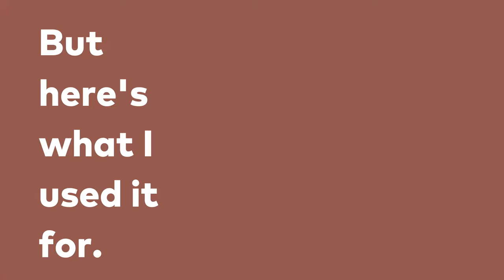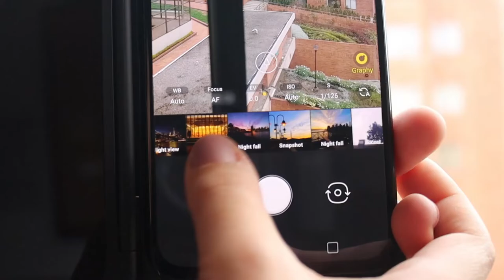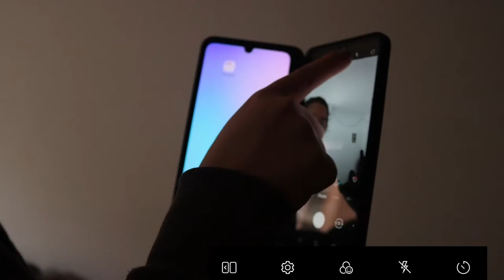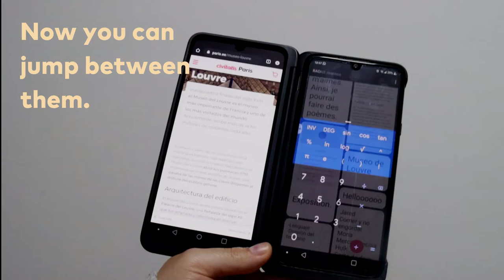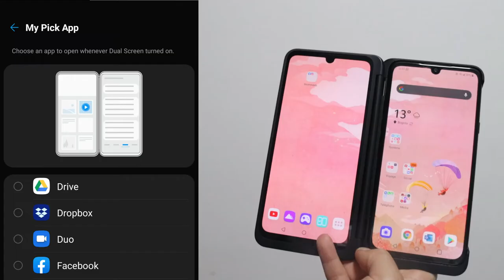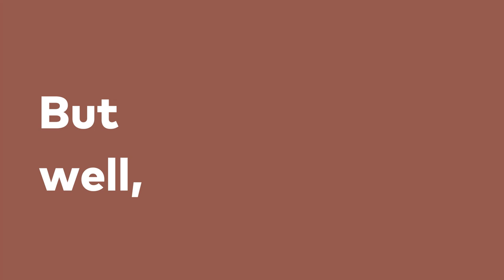What´s the LG G8X ThinQ about?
A description of this amazing phone